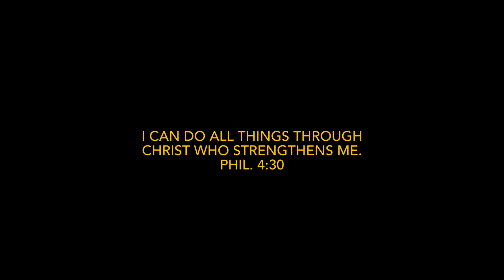BUWIS BUHAY PAINTING INSTALLATION- Ala Spider-Man ang peg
Mounted a total of six Montegrande artworks including the special edition of Joker and 8-ball paintings at my collector’s house, in one of the exclusive Subdivision in Quezon City.
Definitely, this mounting is one of the most exciting and challenging moments in my career as an artist. I love it. 😅☺️😊